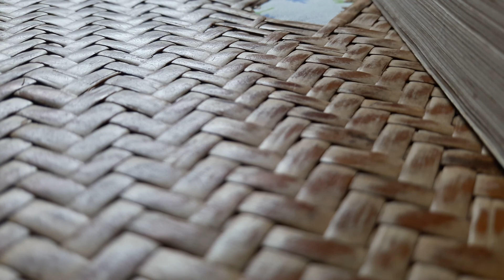HUMAN SECURITY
what is human security . is  human is secure  in the world .  how human security is essential for every human beings in the world